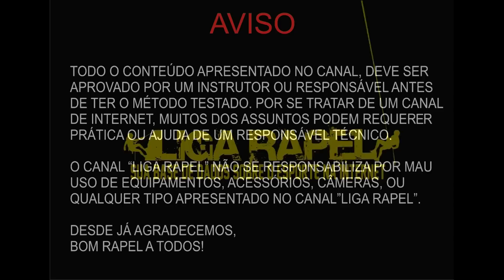Como fazer ascensão no Rapel de forma rápida e prática. Como subir pela corda.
Coleção exclusiva de livros de rapel . . Vídeo toda semana ! Gratidão!

Neste vídeo tutorial, ensino uma forma básica de se fazer ascensão sem utilização de ascensores caros, como os ascensores de punho, ou de pé, utilizando apenas cordeletes de 6mm e nós auto-blocantes